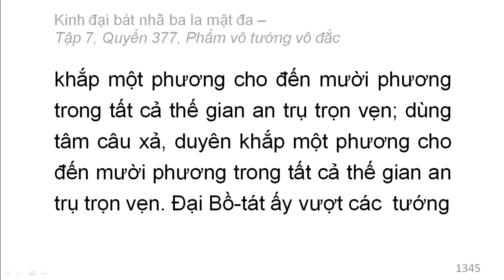Quyển 377: Kinh đại bát nhã ba la mật đa - Phẩm vô tướng vô đắc (rất hay) (377/600) (7)